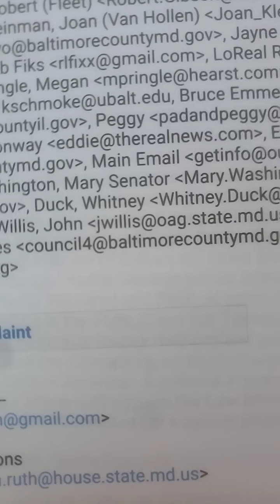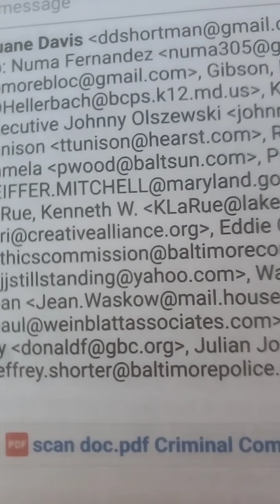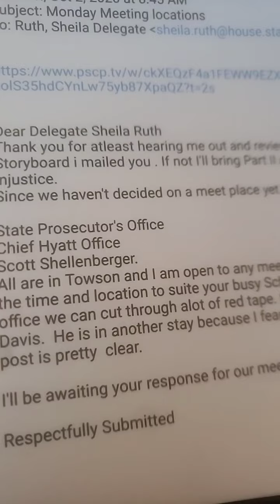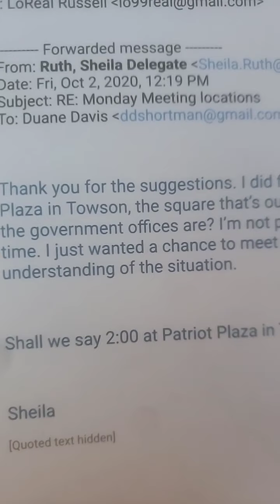Public Invitation For Public Meeting 2pm Monday Patriot Plaza Truth vs Lies